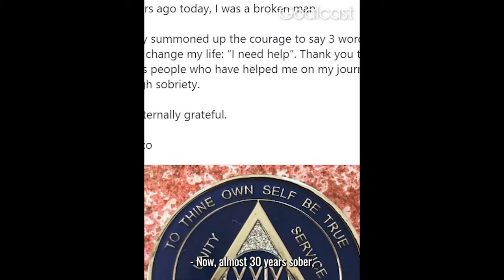How Elton John Saved Eminem's Life | Life Stories By Goalcast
What do a hip-hop rapper and a gay singer have in common? Eminem and Elton John's beautiful friendship cannot be compared... 🥰

Their beautiful bond will inspire you to show up for those who love you, and always value the connections in your life!

CODE: XIFYZBZZM1XIJTAT